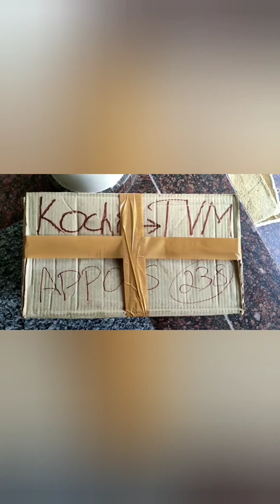Unboxing of Satine Angora Bunnies 🐰🐰🐰🐰🥕🥕🥕🐇🐇🐇🐇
Satine Angora Bunnies Unboxing 🐇🐇🐇🥕🥕🥕🥕🐰🐰🐰🥕🥕🐇🐇